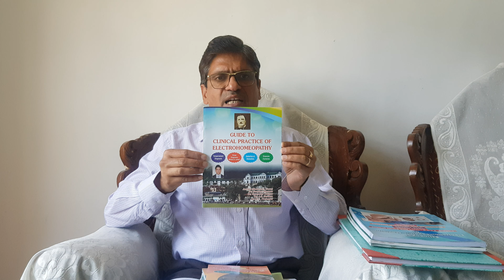INFO REGARDING TO RABISAN ONLINE CLASSES, रबिसन ऑनलाइन क्लास,INFO. PART 2